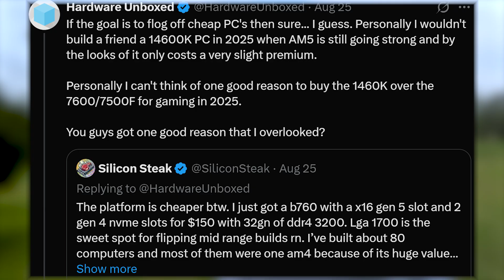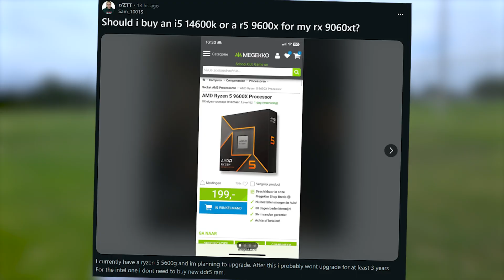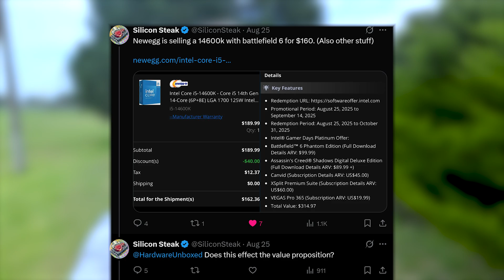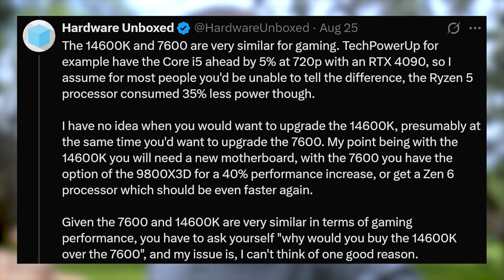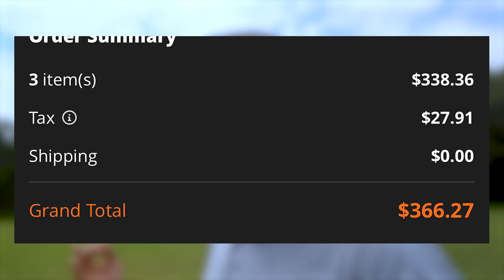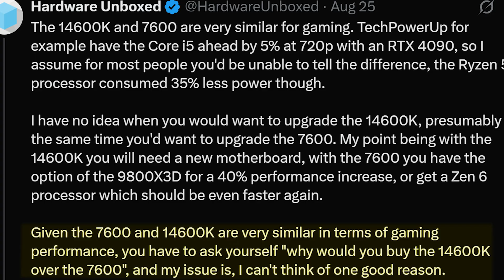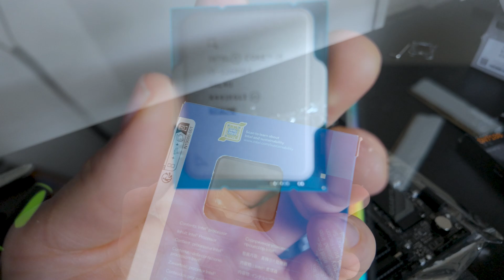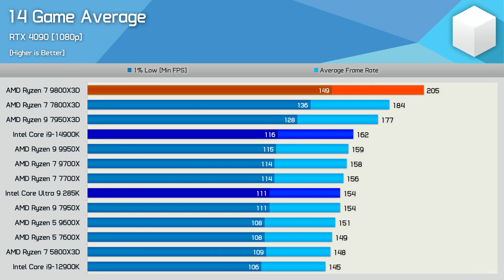How FAR would you go for an UPGRADE?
In this video we talk about the significance of upgrading cpus on the same motherboard. 14600k vs Ryzen 7500f PC deal, which side do you choose?

My Camera

My Lens(es)

My external audio recorder + lav mic

My chair (next version mines sold out)

RTX 4070ti super

CHAPTERS
0:00 The situation
2:05 What does upgradability mean to YOU
5:38 Most people don't upgrade often
8:12 Get the best GPU
11:15 Ryzen mindshare is snowballing

LINKS
Follow me on X-